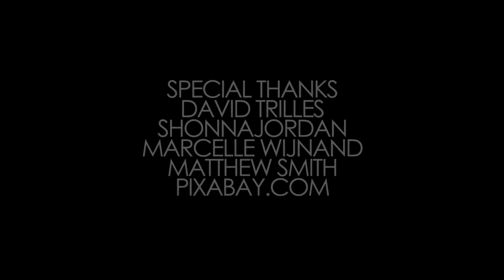LIVE BEFORE YOU DIE YOU MUST WATCH THIS!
Something i have found and understand in life watching this video